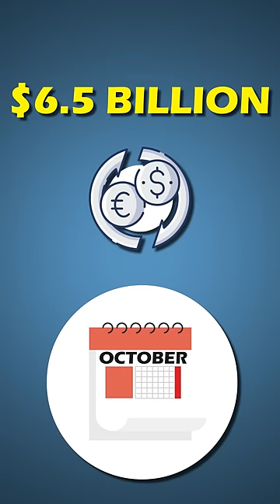No Problem Rupee - You Can Get Weak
this is a youtube short video on how indian rupee is getting weak as compared to us dollar